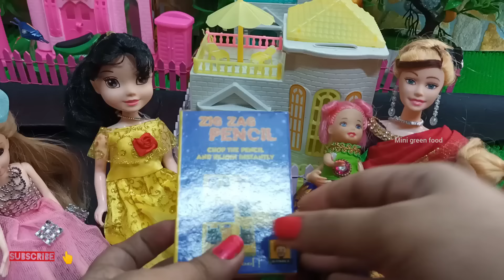மகிழ்ச்சியான நேரம் பகுதி 137 | pavithra's gift | mini green food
AND NOT TO OFFEND ANY PERSON RELIGION OR ANY SITUATION OF THE COUNTRY

watch